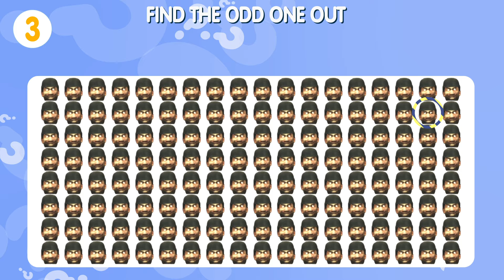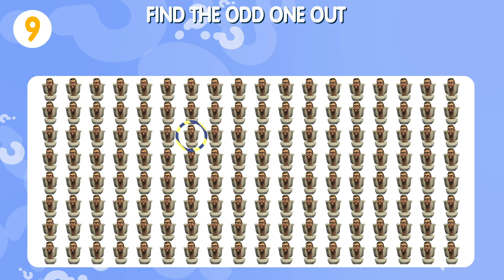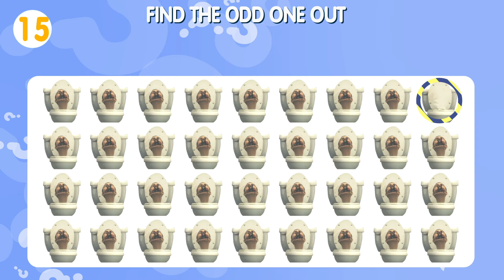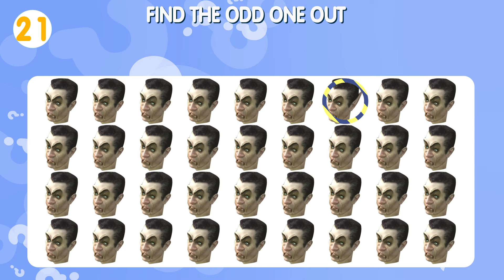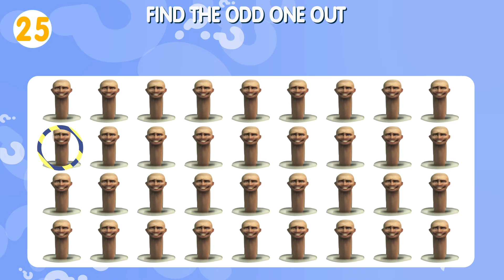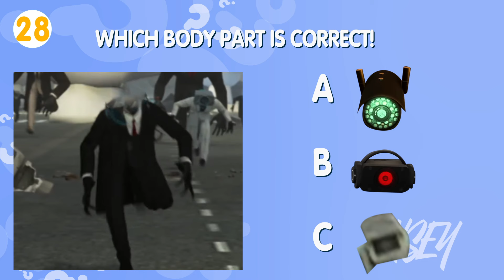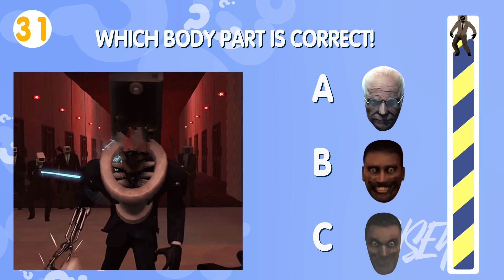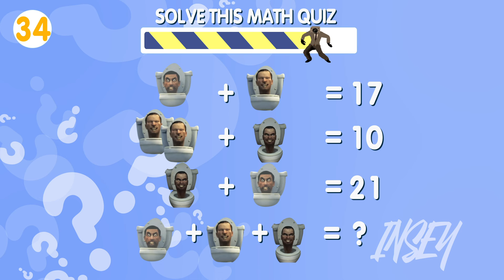Find the ODD One Out - Skibidi Toilet Edition | Skibidi Toilet, NEW G-man, Cameraman seasons 71